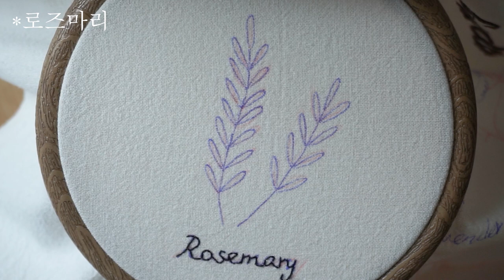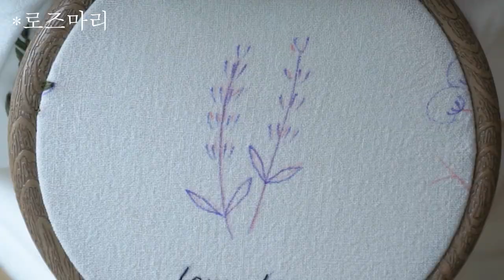마이허브가든_로즈마리와 라벤더 심기/French embroidry/handmade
첫번째 허브 영상은 로즈마리와 라벤더입니다!
라벤더 꽃은 조금 어려운 스티치라
두가지 버전으로 만들어보았어요~~
영상 보면서 차근차근 예쁘게 만들어주세요:)